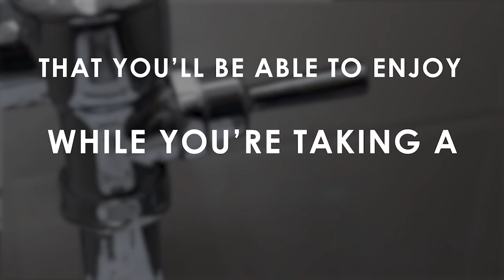Da Shit 28: Amelia Earhart (with Gabe Ruiz)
Amelia was an American hero, role model and aviation pioneer with a stellar career that was cut short by a mysterious disappearance.